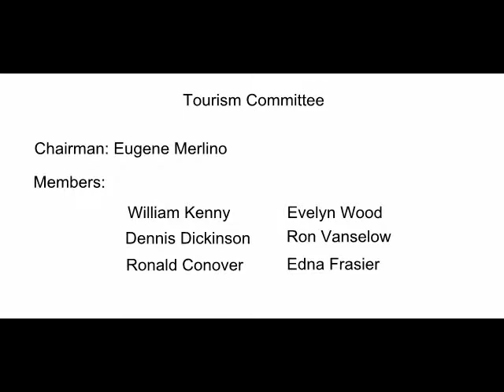Tourism Committee October 30, 2014